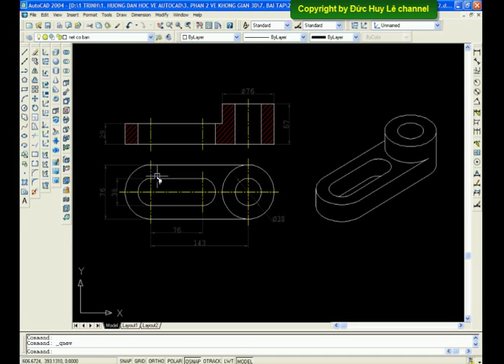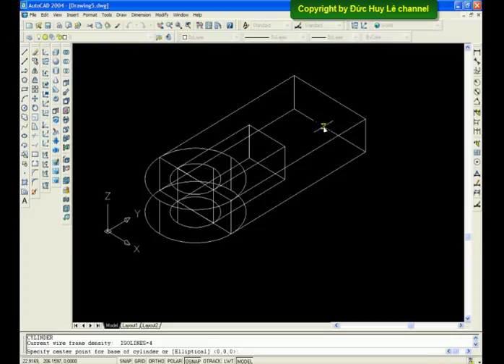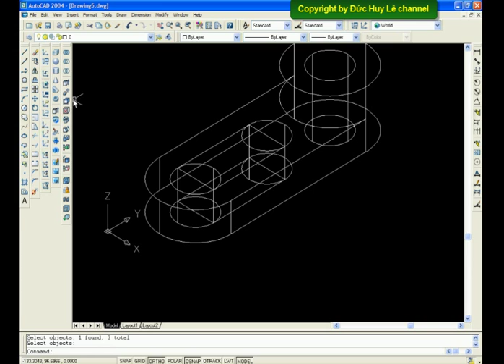Bài tập thực hành vẽ CAD 3D - Bài 1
Bài tập thực hành vẽ autocad 3D - Bài 1